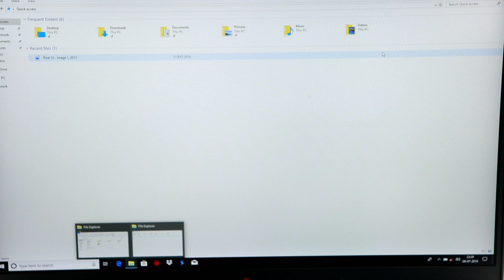HP Omen Gaming Laptop With 144Hz Screen // Powerful Laptop For Editing & Gaming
RELIANCE DIGITAL BOOTUP INDIA BIGGEST LAPTOP FESTIVAL OFFER
Prices can be win up to 2.5 crore , Get assured gifts, Chance to win a bike, guitar, cycle or scholarship up to 50000 Rs.

★ My Equipment
DSLR Camera - Canon 200D
Laptop 16GB RAM, 4 TB HDD/240GB SSD
Primary Phone OnePlus 6 + Poco F1 Other 8